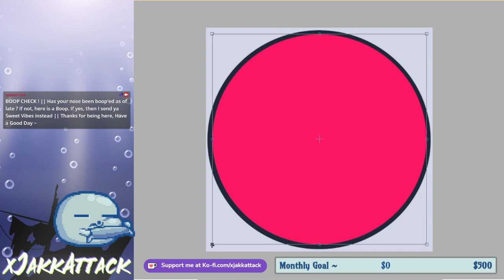Pink Sunset Merch Time Lapse